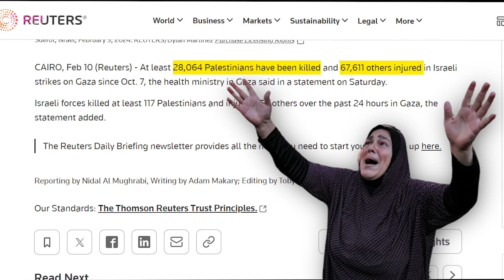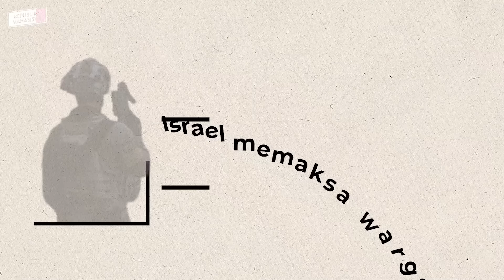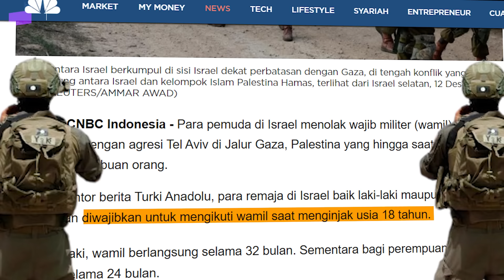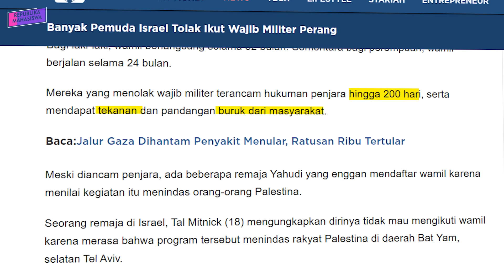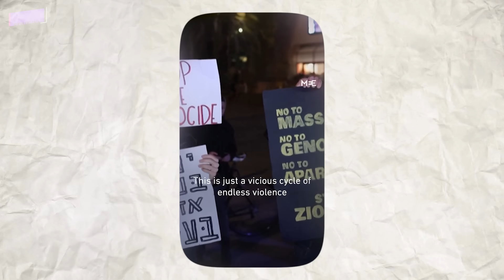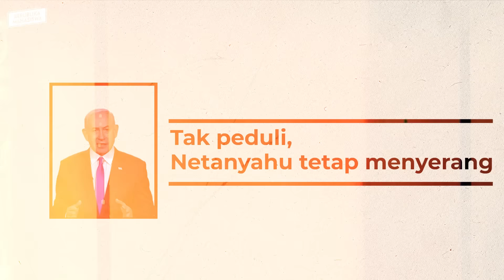5 ALASAN TENTARA ISRAEL INGIN PALESTINA MERDEKA SAJA!! INI PENYEBABNYA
5 ALASAN TENTARA ISRAEL  DIAM-DIAM INGIN PALESTINA MERDEKA SAJA!! APAKAH INI SUNGGUH ADANYA, ATAUKAH HANYA KEMAUAN SEGELINTIR ORANG

Sumber: dikutip, CNBC Indonesia, Reuters, CNN